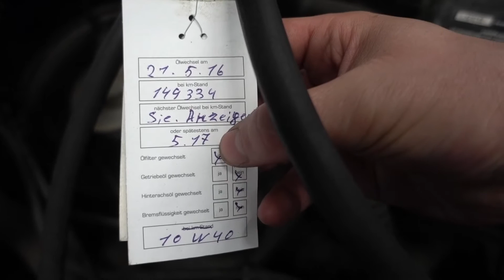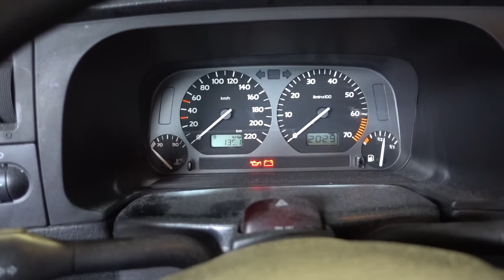VW Golf 3 Öl wechseln überzogen ! | Change oil coated | Tutorial | VitjaWolf | HD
Hier wechseln wir das Öl bei einem VW Golf 3
★ Liqui Moly Motoröl 10w40 ● Amazon ● Ebay

In diesem Video wechseln wir zusammen das Motoröl bei einem VW Golf 3 und zeigen
die Schäden, wenn man den Ölwechsel vernachlässigt.
Viel Spaß!🎬🎥

★ Ölwegweiser / Kühlmittel Füllmenge ★

★ Adresse :               CarStudio
                               Kochs Kämpe 11a
                               33014 Bad Driburg

                 ★ Kanalmitgliedschaft ★

                         🛒 KFZ - Onlineshops 📦

                  🔧 Werkzeug | Material 🔨

                       📷 Ausrüstung 🎬

VW Golf 3 Öl wechseln
Change Golf 3 engine oil
VW Golf 3 поменять масло